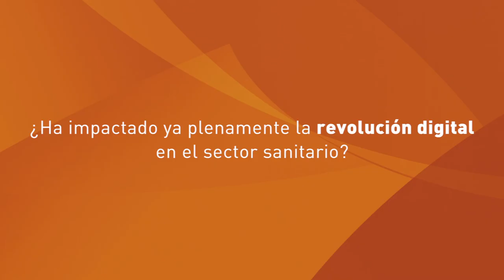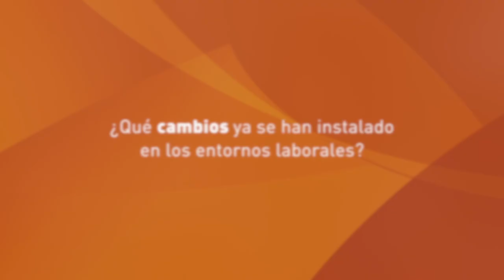Ana Vásquez: “Tenemos que aprender a aprender para reinventarnos constantemente”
La directora de Recursos Humanos de Sanitas analiza la Revolución de las Competencias para TrendingTalent.